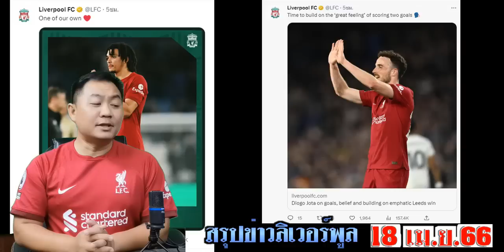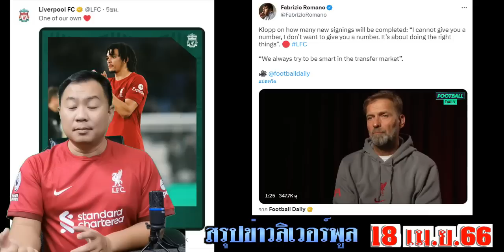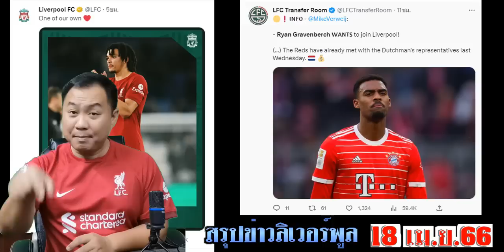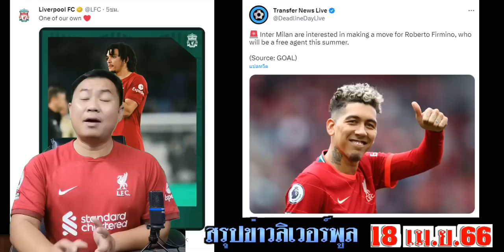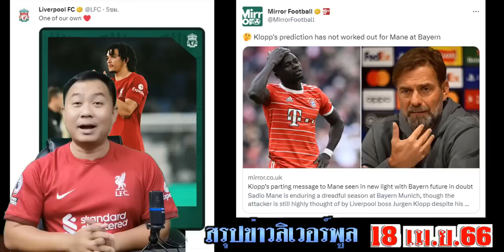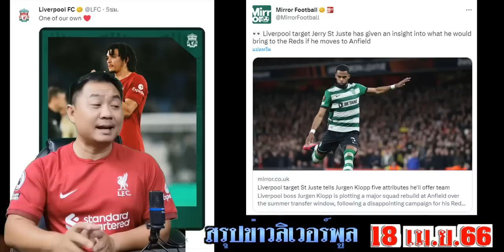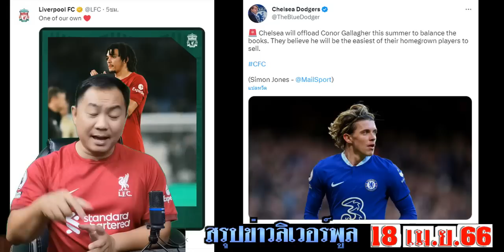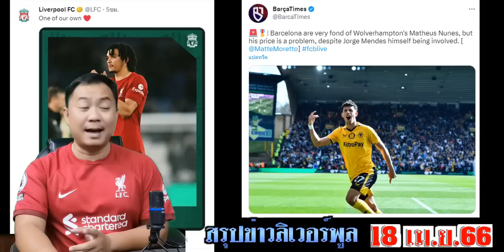สรุปข่าวลิเวอร์พูล ล่าสุด 18 เม.ย. 66 เวลา 08.40 น. -มีลุ้น! เสือใต้เตรียมขายมาเน่ คล็อปป์?แปร์ชูร์ส